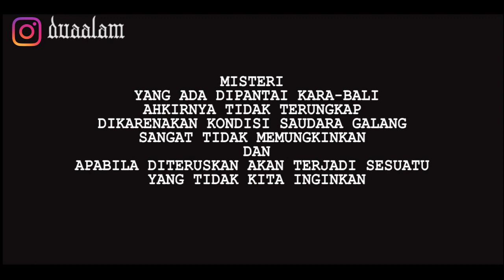MENGUAK MISTERI PANTAI KARA,WERDHAPURA BALI | duaalam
Ditempat ini DUA ALAM coba mengupas sejarah yang ada ditempat ini khususnya dipulau dewata. Makhluk disini tidak mau bercerita tentang asal usul tempat ini hingga banyak kejadian diluar dugaan team DUA ALAM terjadi.
Yang coba kita kuak adalah pantai kara, werdhapura bali
Sekali lagi kita mengingatkan kalo  kita diciptakan berpasangan dan berdampingan itu sudah kodrat serta takdir.
Begitu juga dengan DUA ALAM, ada 2 dunia yg diciptakan sebagai manusia dan makhluk astral.
Itu boleh dipercaya, boleh tidak kembali ke pribadi masing-masing.

In this place, DUA ALAM tries to explore the history of this place, especially the island of the gods.
The creatures here did not want to tell about the origin of this place until many incidents beyond the expectations of the DUA ALAM team happened.
Once again we remind that if we were created in pairs and side by side, it is nature and destiny.
Likewise with the TWO NATURALS, there are 2 worlds that were created as humans and astral beings.
That can be trusted, may not return to their personalities.